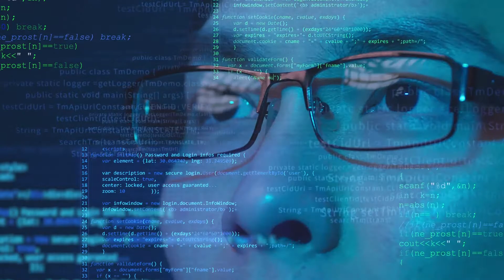Mechanical & Aerospace Engineering | MSc Satellite Data for Sustainable Development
Our MSc Satellite Data for Sustainable Development is a globally unique Masters degree which embraces the UN Sustainable Development Goals to offer a cross-disciplinary approach to teaching of satellite applications, space system design, data science and sustainability. The applied learning activities of the MSc programme is strategically aligned with the goals and interests of the University of Strathclyde’s Centre for Sustainable Development, to give students a wider exposure to the global movement that surrounds the 17 UN SDGs.

The course will have a focus on the practical use of satellite data in direct applications to SDGs through the analysis of case studies and engagement, through student projects and invited talks with start-ups and NGOs actively working in the field.  Students will gain an insight in to the broad use of satellite data across various industries and will be equipped with the necessary technical skills and critical thinking to understand the challenges we are facing globally and develop innovative solutions, through project based learning (some of them group based) and a final individual project.